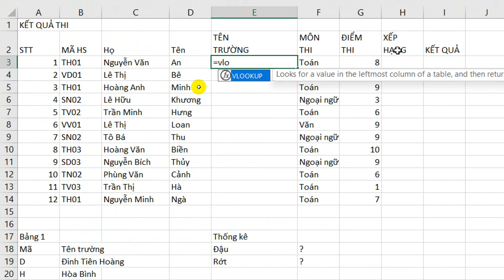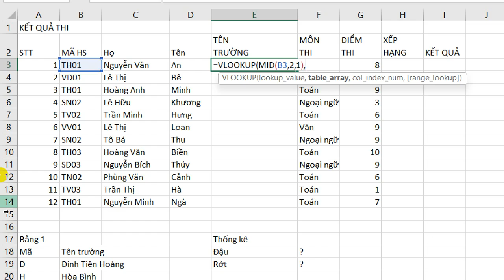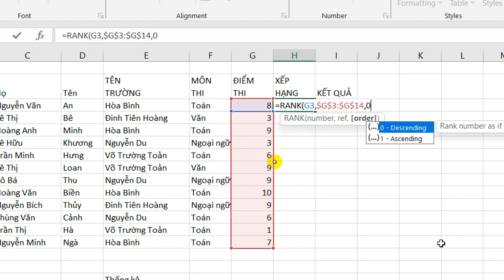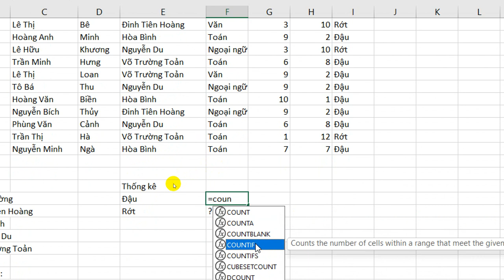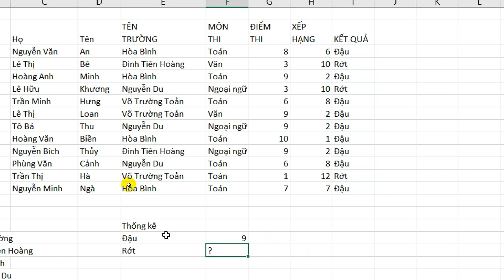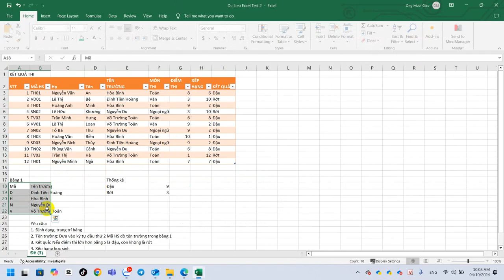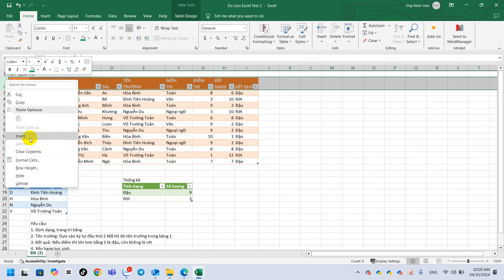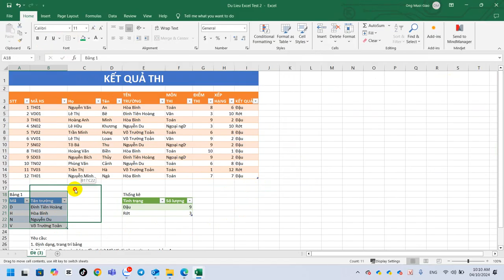IC3 Ôn Tập Excel, Định Dạng Bảng Dùng Format as Table 2